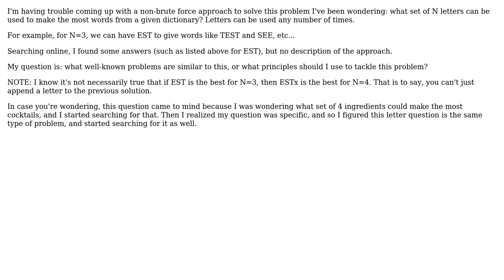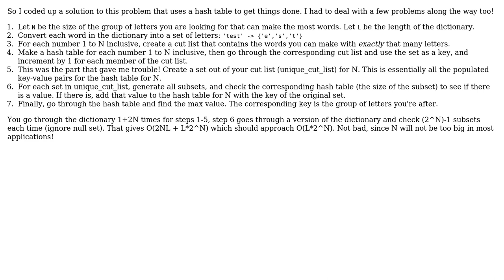Where to start: what set of N letters makes the most words? (2 Solutions!!)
Where to start: what set of N letters makes the most words?

With thanks & praise to God, and with thanks to the many people who have made this project possible! You are responsible for your own actions.